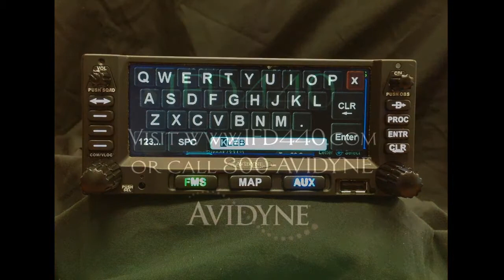IFD440 - QWERTY Keyboard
This video is about IFD440 - QWERTY Keyboard